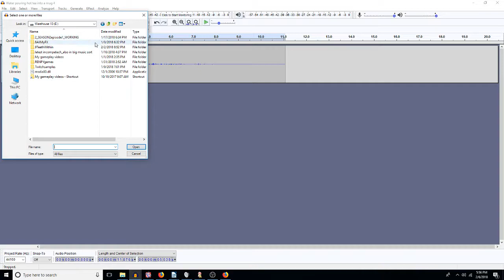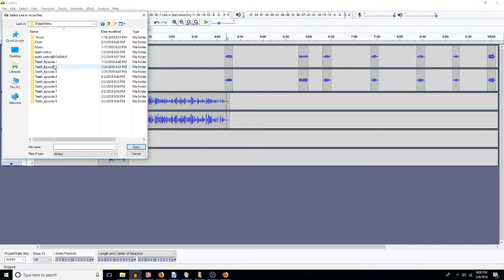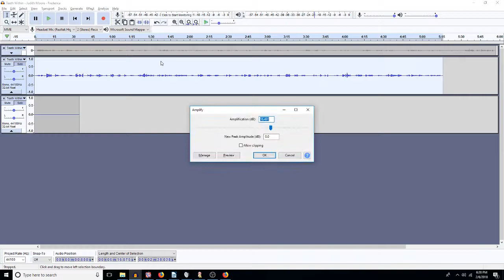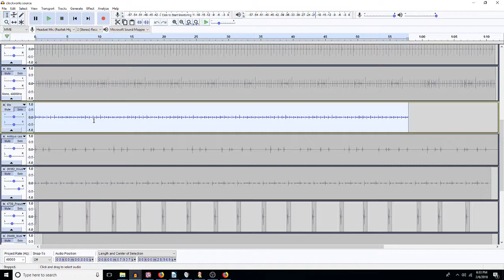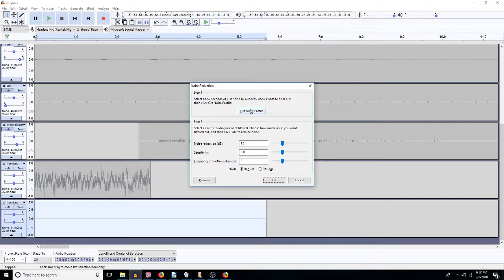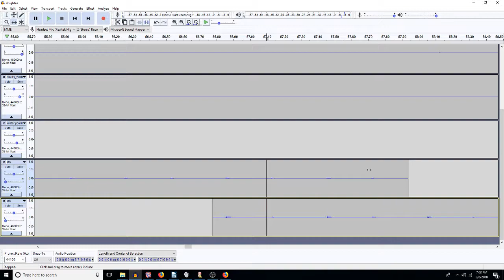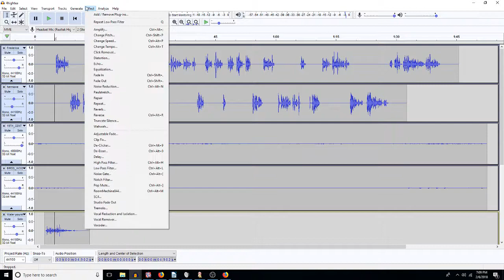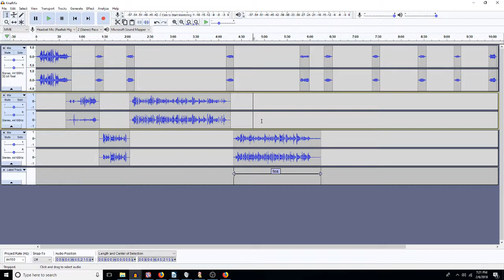Audacity 25 - Blending difficult voices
Talking about methods for making voices sound more alike, and compensating for bad sound.

Help us make more episodes!